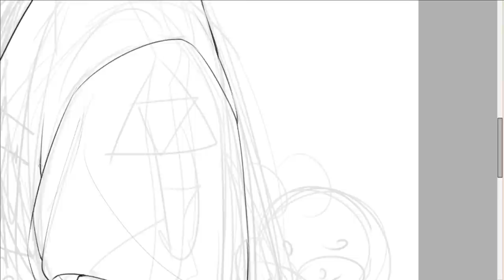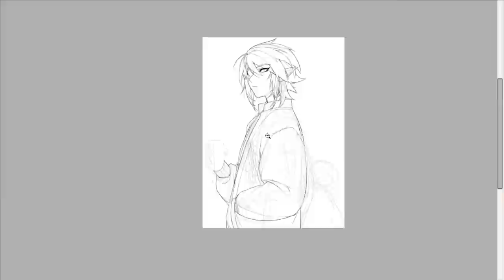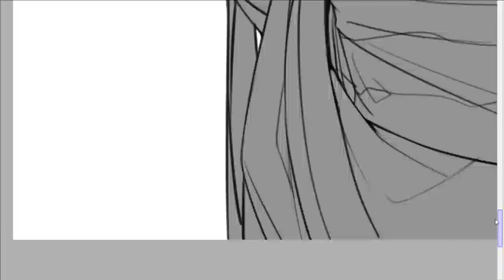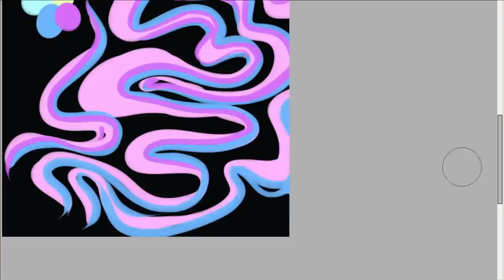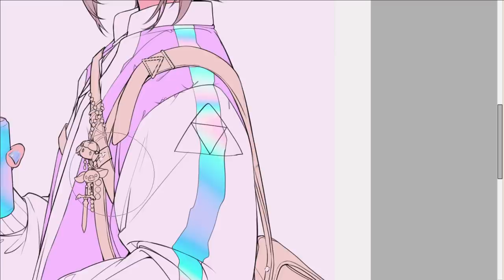LINK [ MODERN AU ] ❥ speedpaint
hey cuties ∠( ᐛ 」∠)＿guess who uploaded three videos in a week and will disappear for a month afterwards ∠( ᐛ 」∠)＿
have a little link fanart!!
was undecisive on if i wanted to do botw link or twilight princess link, so i did none of them and came out with a completely random link

▼ TOOLS / STRUMENTI / 使ってるモノ
Tablet: Cintiq 13HD or XP-Pen Artist 24 PRO
Program/programma: PaintTool SAI （ ver. 1.0 ）
Record/registrazione: OBS Streamlabs
Canvas/foglio: 2500~3500px, 400dpi
Time/tempo: 4 hours/ore

▼ NOTICE / ATTENZIONE / 警告
my art, videos and/or characters may not be reproduced, edited or republished in any way without written permissions.
i miei lavori, video e/o personaggi non posso essere ridistribuiti, ripubblicati o manipolati/modificati in alcuna maniera senza il mio consenso scritto.
私のアート、ビデオ、および/またはキャラクターは、書面による許可なしに、いかなる方法でも複製、編集、公開することはできません。